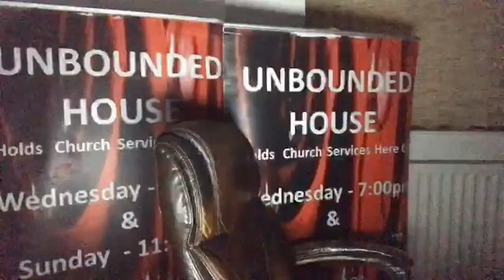Reward Of The Wicked